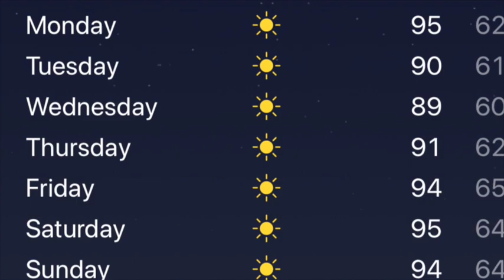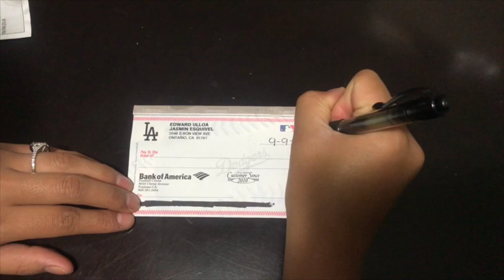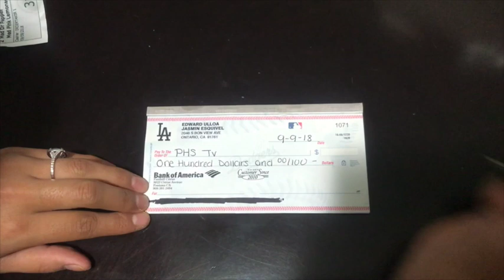Patriot High School - PHS TV 9-10-18